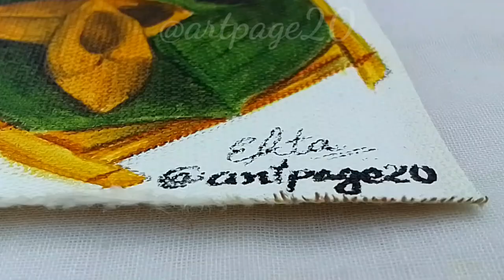How To Draw Fish | Traditional Food Illustration | Miniature Food Painting | artpage20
Meaning : dream about a star n I can paint you a galaxy .

My Gears:-
My Tripod
My Laptop
My Colors
My Brush
My Canvas Sheet